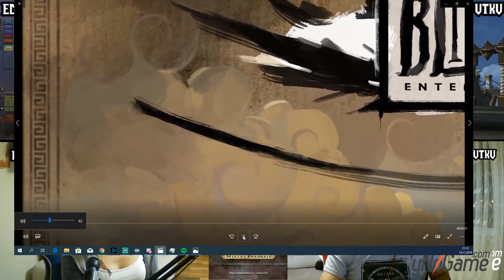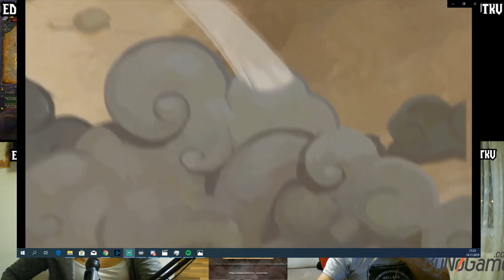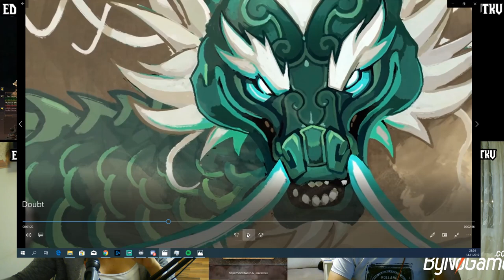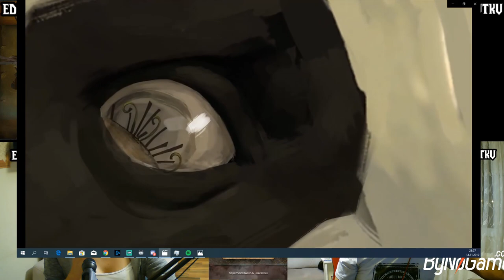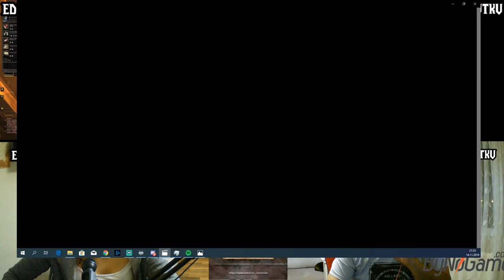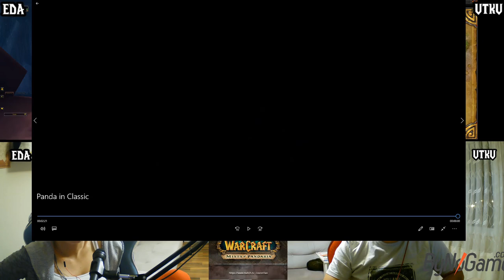Türkçe Lore - Pandalar // Mist of Pandaria - Bölüm 21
Eda ile lore öğreniyorum 21. bölümde pandaları anlattık. Bu kadar uzun bir sohbet gerçekleştireceğimizi beklemiyorduk. Ancak keyifliydi. İyi seyirler.